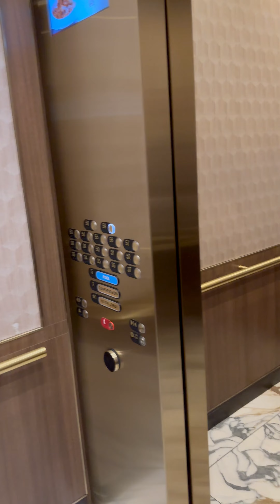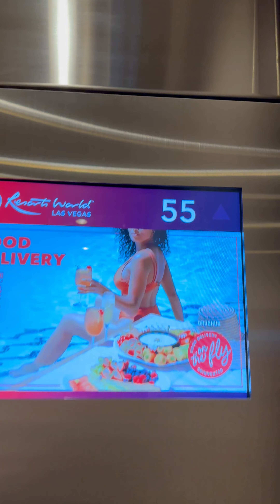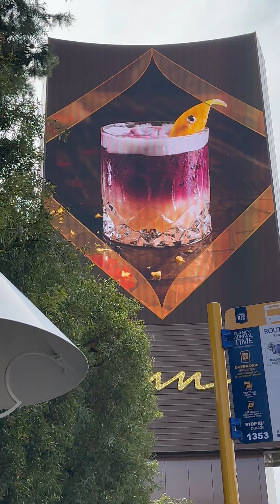LAS VEGAS 2023 / Exploring The City 4K 🇺🇸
LAS VEGAS 2023 / Exploring The City  4K 🇺🇸: In this video, we take a brand new Fall 2023 Tour Of Resorts World Las Vegas. This property has 3 hotels under one roof, Hilton, Conrad & Crockfords and each one is unique. We will give you a full walking tour showing all the new restaurants and entertainment options at Resorts World. Big celebrities have residencies here like Katy Perry, Luke Bryan, David Blaine and also some comedians will be performing as well. Have you stayed or been to any restaurants at Resorts World Las Vegas?

PS: Wenn euch das Video gefällt dann, lasst gerne ein Like für mich da, Abonniert diesen Kanal, aktiviert die Glocke auf alle Benachrichtigungen und ich wünsche euch jetzt viel Spaß mit dem Video!